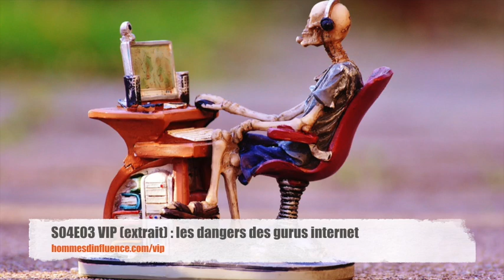L' "autonomie financière" : LA théorie la plus bidon d'internet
Ce podcast VIP dure 1h30. Ce soir 5 mn en gratuit pour les non abonnés.
➫ De l'autre côté du désespoir : Introduction a la pensée de svami Prajnanpad